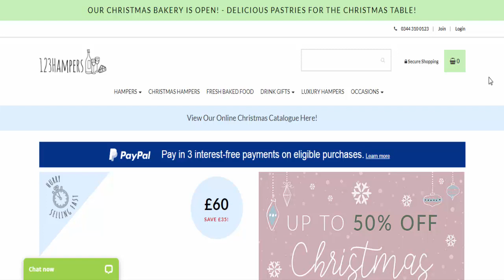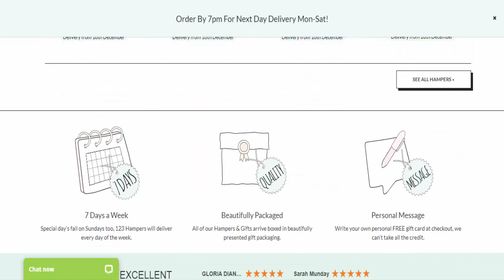123 Hampers Reviews (Dec 2021) - To Find The Legitimacy Of This Website? Watch Now!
123 Hampers Reviews (Dec 2021) - To Find The Legitimacy Of This Website? Watch Now! | Product Review

Do you want to know about 123 Hampers Reviews? Watch this video till end because in this video you will get to know about the legitimacy of the site.

Product Review